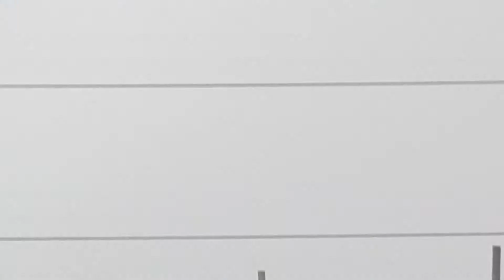Railfanning Chattanooga/w 8100,SLRG,ECO,BNSF and 80MAC